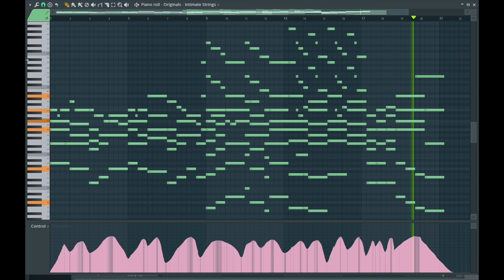Rue's Farewell Mockup | Spitfire Intimate Strings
Song: Rue's Farewell by James Newton Howard

This is a short mockup using the Spitfire Originals: Intimate Strings in FL Studio.